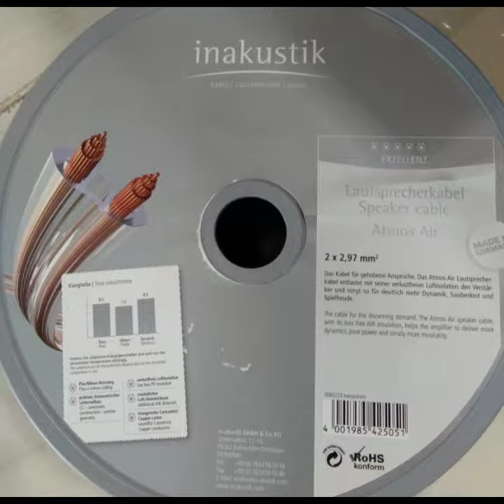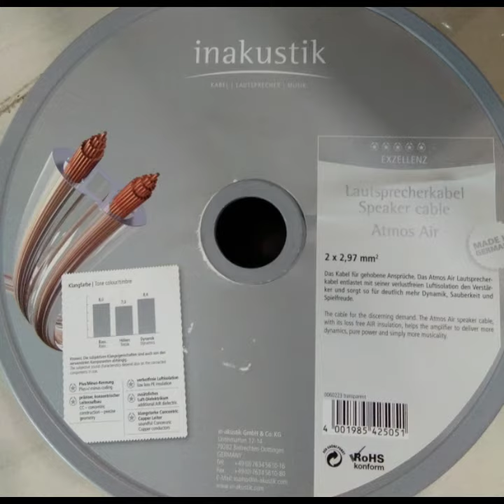Om VE HiFi online store (demo sound Madagascar 3 HD)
Om VE hanya sekedar demo sound saja dimana filmnya saya sewa dari google,agar kualitas gambar dan soundnya mantap
Ini semua juga berkat jalur kabel hifi yang saya pakai dengan kualitas baik namun harga masih bisa dijangkau dan saya jual ya kabel2 hifi yang berkualitas baik,ori,made in Germany
Silahkan dilihat dulu video om VE dan like bila suka thx Gbu